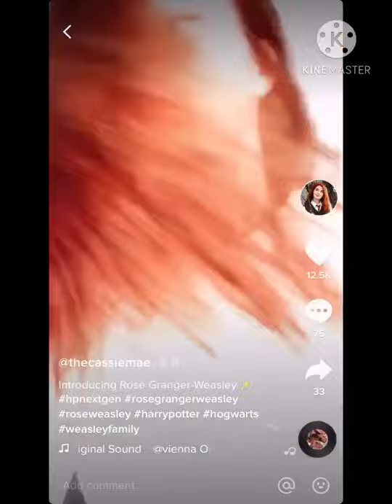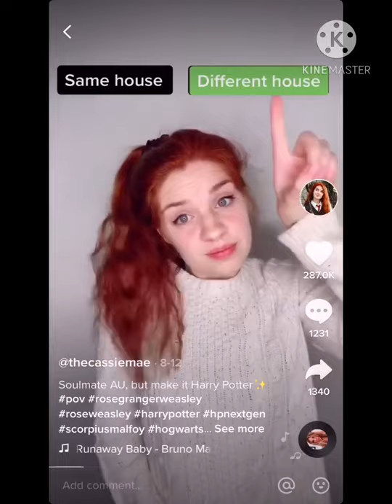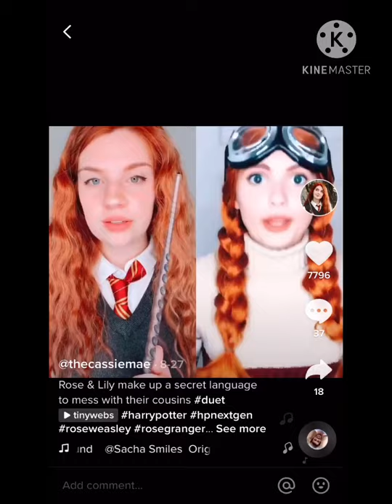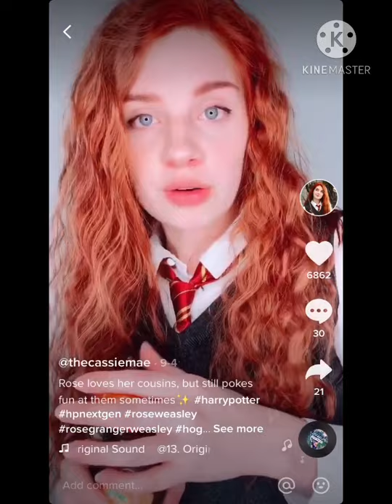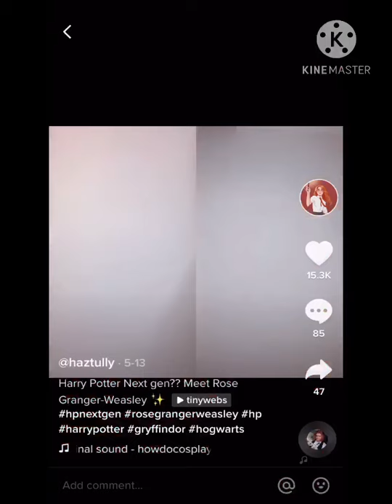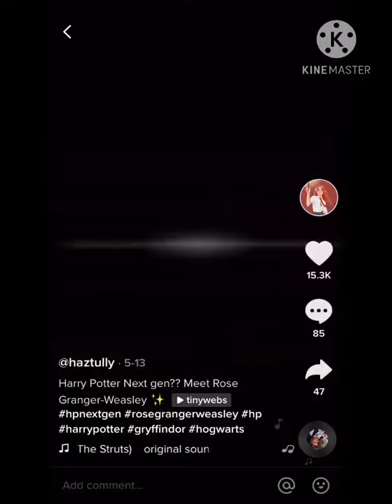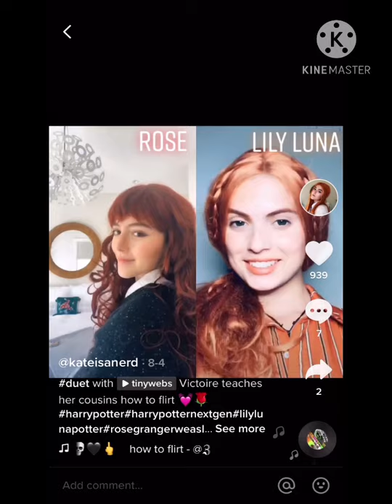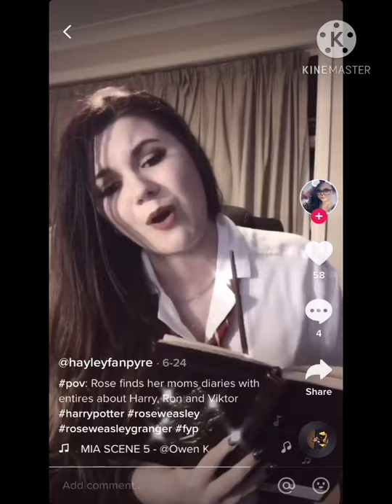Rose granger-Weasley tik toks